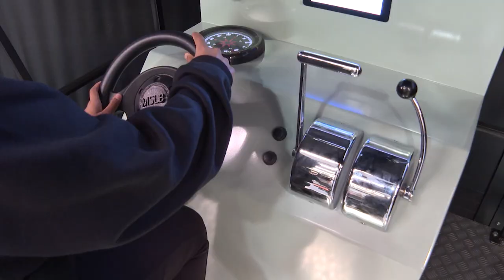Students taste military life with Defence Work Experience Program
Defence has hosted 20 teenage work experience students at its new training facilities at HMAS Cerberus in Victoria.

The Defence Work Experience Program gave the students the opportunity to be involved in various training techniques, including survival at-sea exercises, and working directly with Navy personnel.